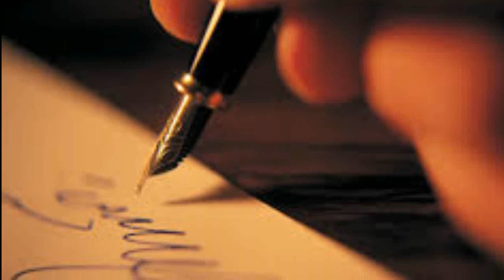El Rastrillo | The Rake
La leyenda sobre la criatura que llaman ''el rastrillo''